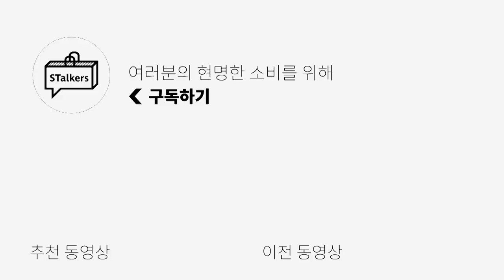[패션리뷰] 르메르, 질샌더 감성을 이가격에? (feat.리우옴므)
***오늘 리우옴므의 금전지원과 제품지원을 받아서 만들어졌습니다***

아직은 코트보다는 패딩이 손이 가는 날씨지만
이제 슬슬 다가오는 21SS을 준비해야하지 않겠어요?

제 취향인 와이드 슬랙스에 롱한 아우터를 펄럭~
그런 스타일의 아이템들을 한번 추천드리려 준비했습니다.

감성도 챙기고 르메르, 질샌더 보단 가성비 있는 제품들이니
여러분들도 마음에 드셨으면 좋겠습니다!

🌟PRODUCT INFO🌟 - 모델 183cm 70kg 허리 29-30

(1) 오버핏 발마칸 코트 - L 사이즈 착용
블랙

(2) 버튼리스 플랩 트렌치 코트[S/S] - L 사이즈 착용
블랙

(3) 벨트 로브 코트 블랙 - L 사이즈 착용

(4) 아웃 포켓 크롭 봄버 블랙 - L 사이즈 착용

(5) 울 블렌드 더블 셋업 자켓 - L사이즈 착용
블랙

(6) 울 블렌드 하이 웨이스트 와이드 슬랙스 - L 사이즈 착용
블랙

(7)루즈핏 실키 셔츠 - L 사이즈 착용
블랙

(8) 하이넥 집업 셔츠 - L 사이즈 착용
차콜

(9) 하이넥 엘라스틱 티셔츠 - L 사이즈 착용
블랙

0:00 인트로
0:11 오프닝
1:12 셋업
3:05 셋업 착용코멘트
3:16 코트
5:43 코트 착용코멘트
6:03 봄버자켓
7:00 봄버자켓 착용코멘트
7:12 클로징